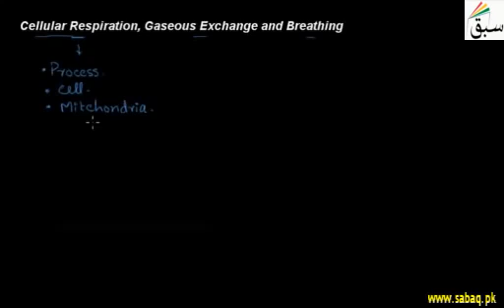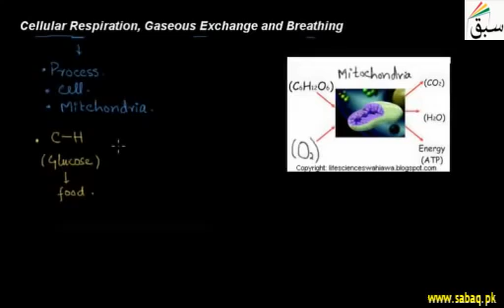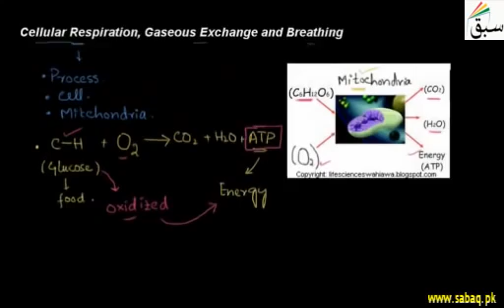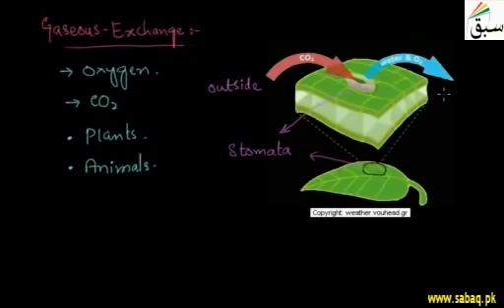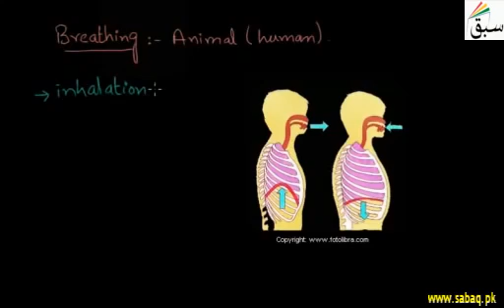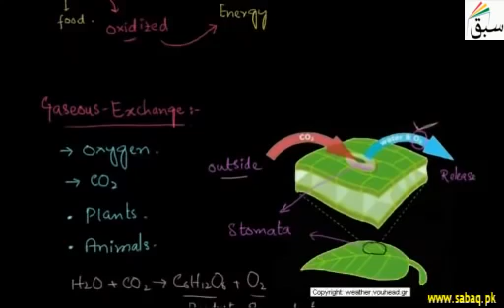Cellular Respiration, Gasoues Exchange and Breathing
Respected Viewers,

Subject: BIO
Breathing is the taking of air in and out of the lungs. Gas exchange is the intake of oxygen and the excretion of carbon dioxide at the lung surface. Oxygen moves into the blood and carbon dioxide moves out of the blood. Cell respiration is the process that releases energy from the food.